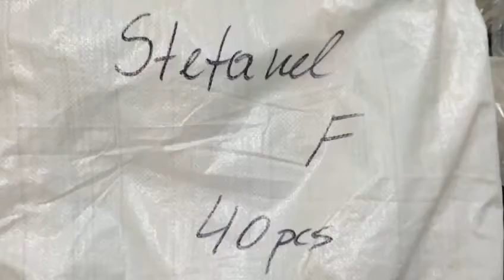STOCKINFO.RU - MIX (жен) Stefanel осень 2016